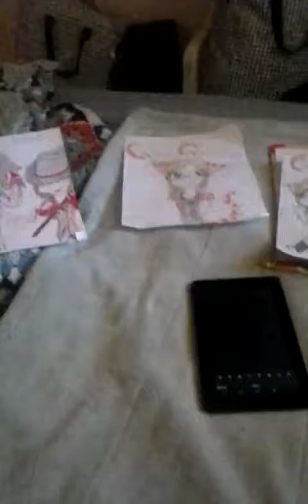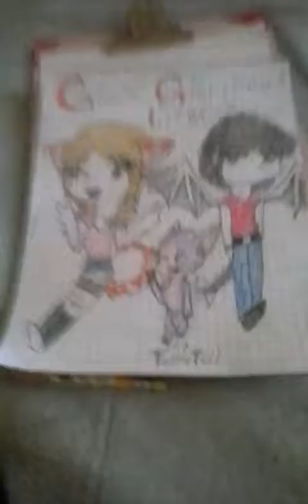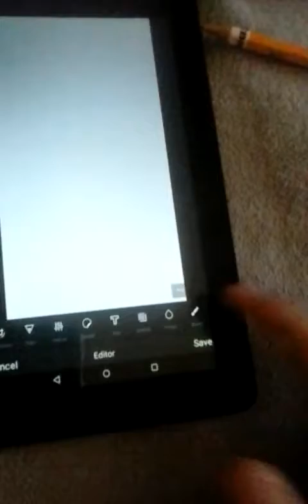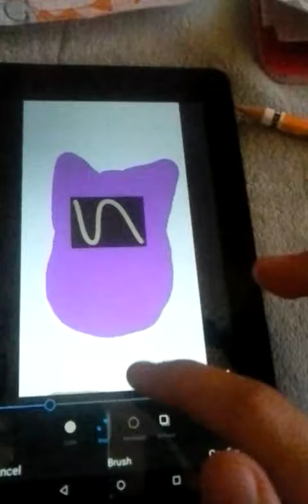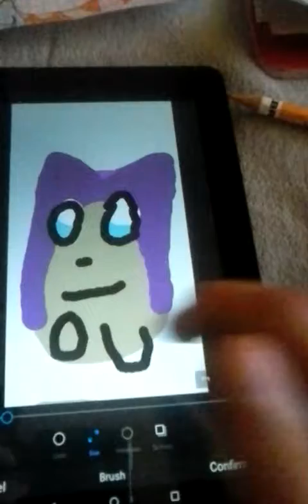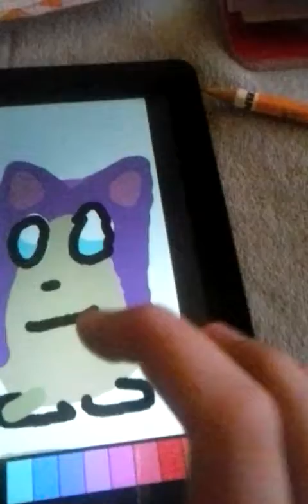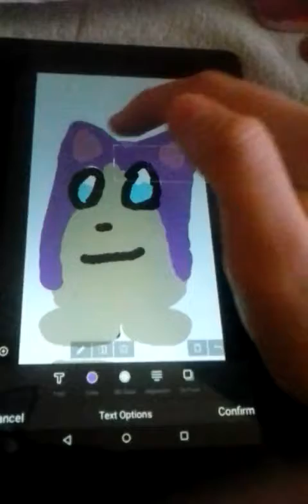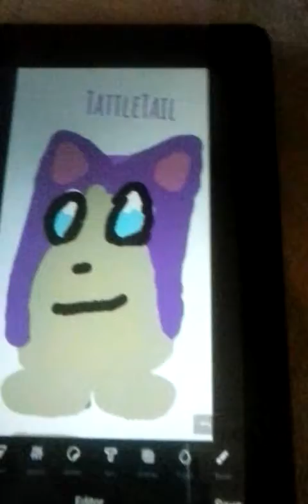How to draw TATTLETAIL.... from.... well.... Tattletail!!!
YAS GUYS!!! I'm drawing Tattletail on my tablet, and I did it by MEMORY! I almost always have to have a reference sheet of what I'm drawing in order to daw, but I didn't with Tattletail.
I talked about my Instagram and Wattpad, so here it is.

Wattpad: @GloriaGloryheart